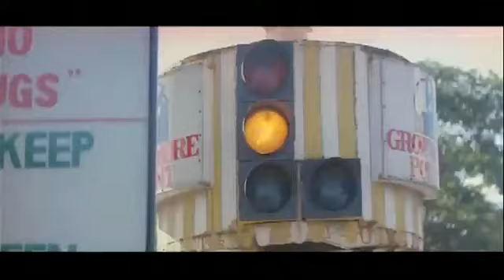Funniest action movie.flv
Funniest action movie ever. Bollwood makes miracles.